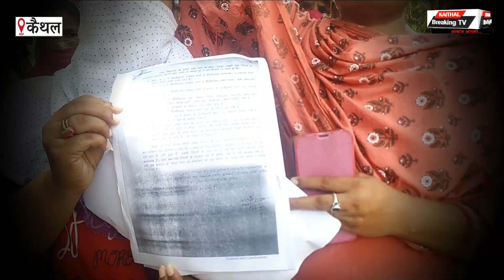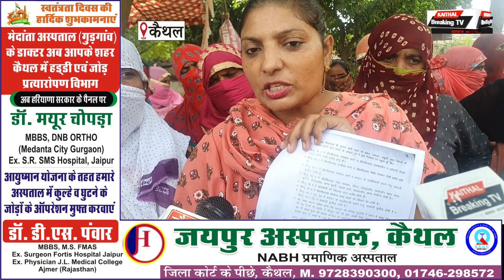NRLM में 1.50 करोड़ के घोटाले के आरोप....DC से मिलने पहुंची महिलाएं...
NRLM में 1.50 करोड़ के घोटाले के आरोप.
DC से मिलने पहुंची महिलाएं...